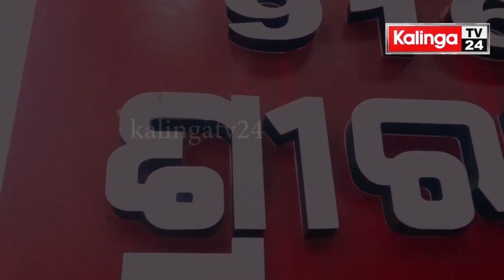ତିଖାଳି ବଙ୍ଗଳା ରେ ଆଦିବାସି ଡାକ୍ତରୀ ଝିଅ ଙ୍କୁ ଭବ୍ୟ ସମ୍ବର୍ଦ୍ଧନା